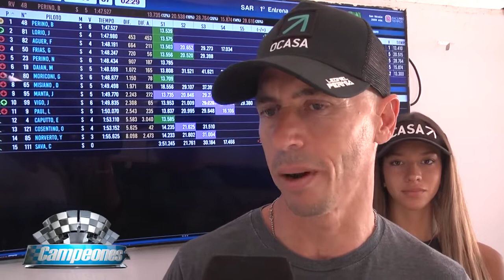Leonel Pernía analiza su cierre del año 2022 en las tres categorías